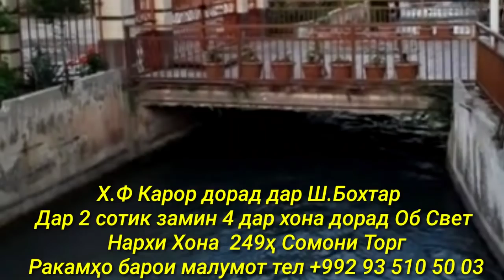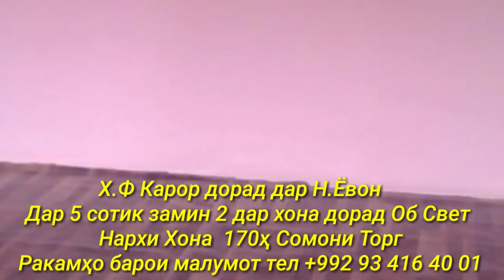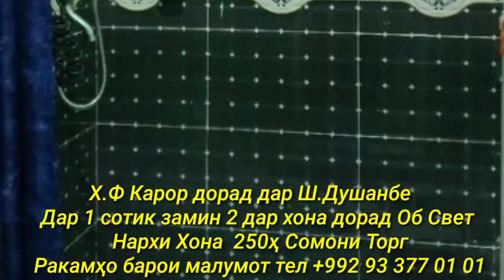Хонахои Фуруши!!! Арзон аз 25 000 сомон (22.10.2021) аз Душанбе ва дигар Шахру Нохияхои Чумхури ТЧК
Озодӣ Онлайн